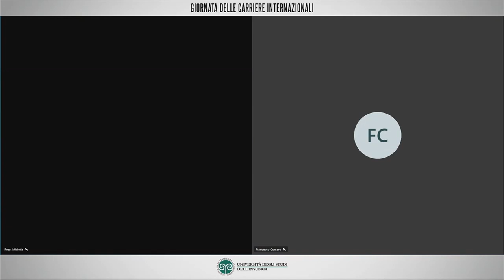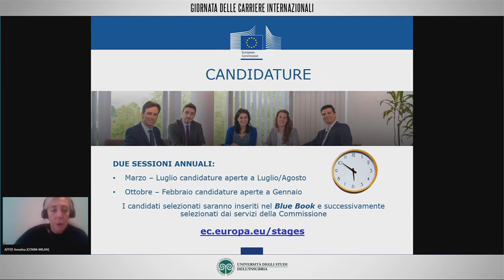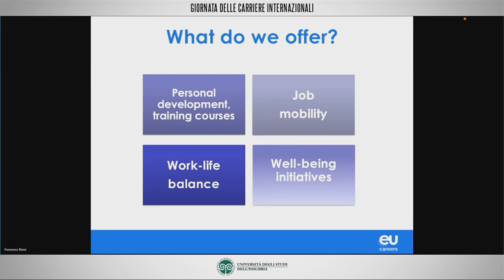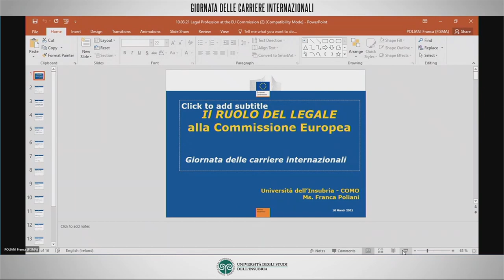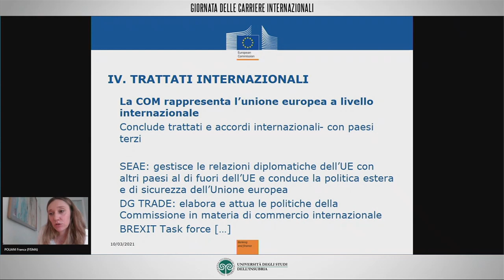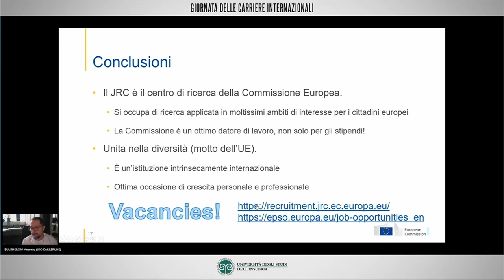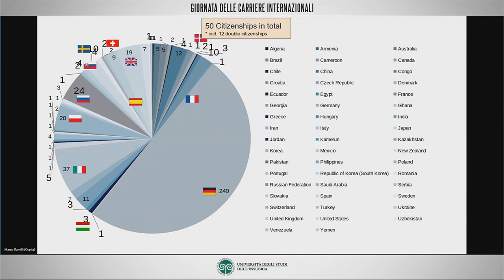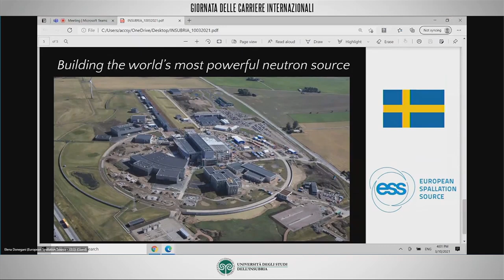Giornata delle carriere internazionali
0:00:00​ | Introduzione
0:39:50​ | lavorare per il MAECI, in Italia o all'estero
1:47:16​ | lavorare nell'UE
2:50:48​ | il giurista nell'UE
4:20:26​ | il fisico in ambito internazionale